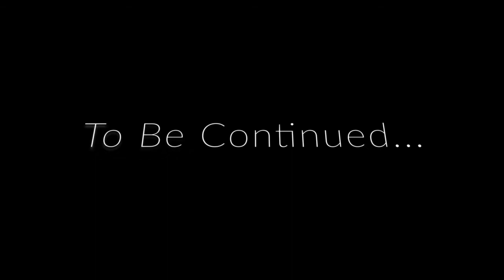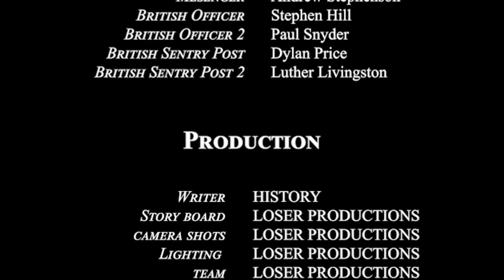William Dawes and the Great Rescue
Many people know of the bravery that Paul Revere had on his midnight ride, but there was another man, who is less remembered, that also rode out that night. In a daring and dangerous mission, William Dawes set out to warn colonial leaders Samuel Adams and John Hancock about the British soldiers on there way to arrest them.